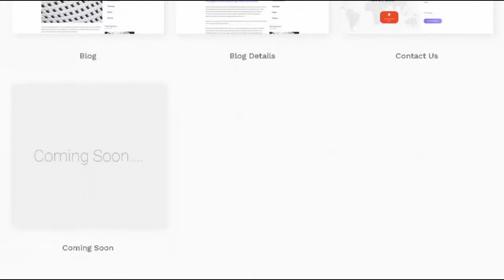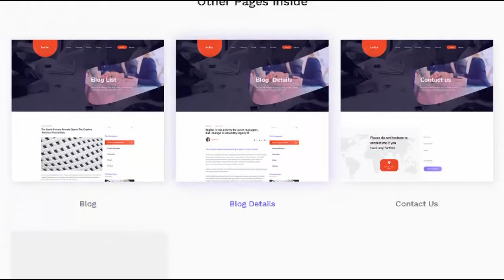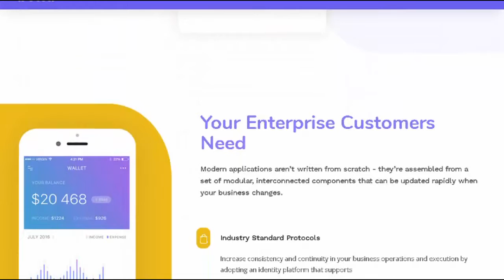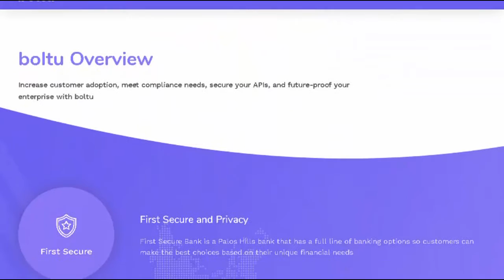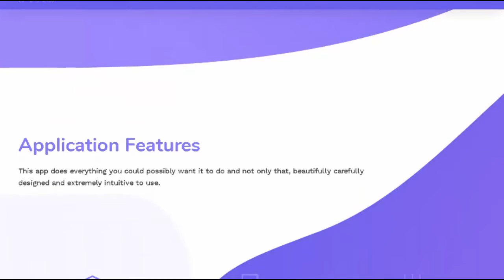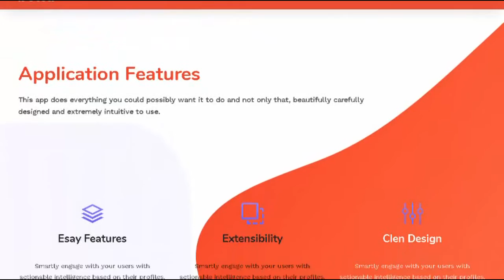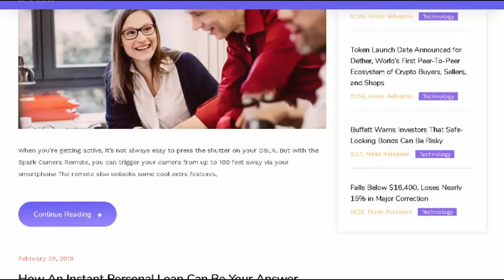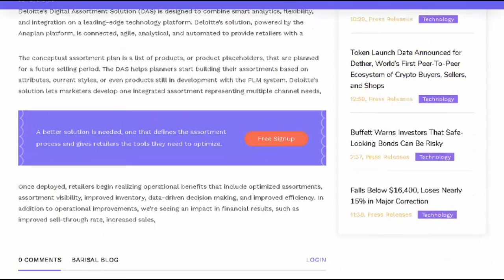Boltu - App Landing Page | Themeforest Templates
Download Boltu - App Landing Page | Themeforest

OR

Boltu &ndash; App Landing HTML Template

Boltu is a HTML Template specially designed for Mobile app landing . App screen Showcase .Business. Agency. App. Event. Product. SEO website. You can use this beautiful template for your every need.

The Template is based on 1170 Bootstrap based design so this Template will be 100% Fluid responsive on any device. We have tested this in iMac. Macbook Pro. iPhone 7.8.10 . iPad mini 2 and Samsung S8.

In addition. you are getting 7 Unique HTML files. Everything is in Documentation file so that you can change anything easily. For the firs time. We have used REAL Content so that you can change the wording easily.

Features

4 Beautifully designed Unique homepages

7 Beautifully Designed HTML Files

1170 Bootstrap Design

100% Fluid Responsive on any device

Beautiful Colors

Beautiful Google Fonts

Flexible and Customizable PHP Contact Form

5-Star Rated Author. free support Lifetime